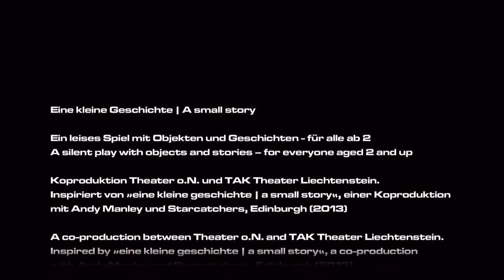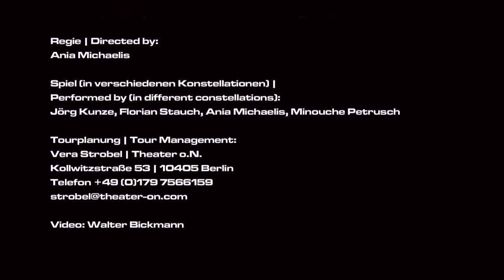TRAILER eine kleine geschichte | a small story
Ein leises Spiel mit Objekten und Geschichten |

Alles beginnt mit einem Durcheinander. Papier quillt aus Schubladen, Kisten türmen sich, Dinge wurden scheinbar achtlos zurück gelassen. Ein Einsatzkommando besonderer Art hat die Aufgabe, Ordnung in das Chaos zu bringen. Die Welt der Dinge verführt die Spezialisten und lenkt sie immer wieder von ihrer Mission ab. In einem leisen Spiel entstehen Bilder und Momente des Lebens: eine kleine Geschichte von Glück und Traurigkeit, Überraschung und Sehnsucht.

In dieser Inszenierung rücken die Objekte in den Mittelpunkt des Bühnengeschehens, werden mit Bedeutung und Erinnerungen aufgeladen. Geschichten entstehen in den Köpfen der Zuschauer*innen.

Premiere: 24. September 2016 im Rahmen des Berliner Schaufenster - Darstellende Künste für die Jüngsten

Es spielen: Jörg Kunze / Florian Stauch, Ania Michaelis / Minouche Petrusch
Regie: Ania Michaelis
Bühne und Objekte: Fred Pommerehn
Objekte: Céline Leuchter
Kostüme: Gabriele Kortmann
Dramaturgie: Dagmar Domrös
Technik, Licht und Ton: Markus Bünjer
Produktionsleitung: Doreen Markert
Produktionsassistenz: Olga Ramirez Oferil
Tourplanung und Kommunikation: Vera Strobel

Koproduktion mit dem TAK Theater Liechtenstein

Inspiriert von »eine kleine geschichte | a small story«, einer Koproduktion des Theater o.N. mit dem schottischen Spieler und Regisseur Andy Manley und Starcatchers, Edinburgh aus dem Jahre 2013. Gefördert von Creative Scotland und der Konzeptionsförderung des Fonds Darstellende Künste e.V. aus Mitteln des Bundes. Mit freundlicher Unterstützung des Regierenden Bürgermeisters von Berlin, Senatskanzlei - Kulturelle Angelegenheiten.

A silent play with objects and stories |

It all begins with a mess. Drawers overflowing with paper, towering stacks of boxes – things seem to have been carelessly abandoned. A special kind of task force has an assignment to make some order from the chaos. The world of objects beguiles the specialists and keeps luring them astray from their mission.
In the silent interplay, images and moments of life unfold; a small story of happiness and sorrow, surprise and longing.

The object theatre performance was inspired by »eine kleine geschichte | a small story«, a co-production with scottish performer and director Andy Manley and Starcatchers, Edinburgh in 2013.

Original premiere: Septembre 24, 2016 at Berlin Showcase - Performing Arts for the very young

Directed by: Ania Michaelis
Performed by: Jörg Kunze / Florian Stauch, Ania Michaelis / Minouche Petrusch
Set and Objects: Fred Pommerehn
Objects: Céline Leuchter
Costumes: Gabriele Kortmann
Dramaturgy: Dagmar Domrös
Technical design: Markus Bünjer
Poduction management: Doreen Markert
Production assistant: Olga Ramirez Oferil
Tour Management & Communication: Vera Strobel

Co-production with TAK Theater Liechtenstein